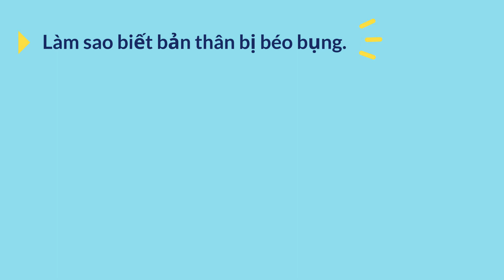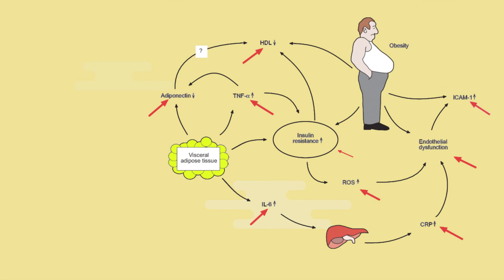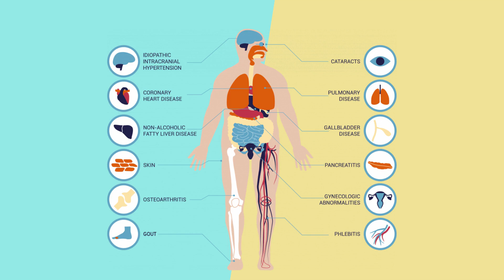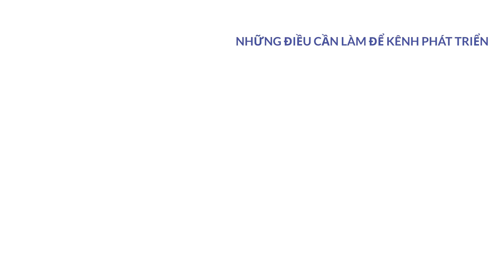Tại sao Vòng bụng Càng To Vòng đời Càng ngắn?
Hôm nay chúng ta sẽ nói về những ảnh hưởng tiêu cực của việc thừa cân tới sức khỏe.

Cụ thể hơn và tại sao việc tích tụ quá nhiều mỡ thừa ở vùng bụng lại khiến bạn dễ mắc các bệnh nguy hiểm đe dọa đến sức khỏe, và mạng sống của bản thân. Xem hết video này bạn sẽ có được câu trả lời cho mình

★☆★ Cập nhật những bài viết về giảm cân (Sức khỏe) mới nhất của tôi tại ★☆★

⚡ Tham khảo những video liên quan cung cấp các kiến thức cơ bản về sức khỏe nên xem

● Nếu có bất cứ thắc mắc, khiếu nại nào về bản quyền hình ảnh cũng như âm nhạc có trong video, mong chủ sở hữu liên hệ trực tiếp với tôi qua